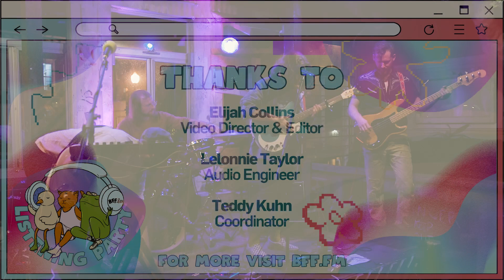Bad Tiger "Good Company": BFF.fm Listening Party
Bad Tiger perform their song "Good Company" from their new album Bliss live @ the BFF.fm studios for our first Listening Party of 2024.  Hosted by DJ Space Abuela of Abuela's Pantry, Fridays from 2-4PM PST.

BFF.fm is an award-winning community radio station based in San Francisco. Our mission is to bring the Bay Area music scene to the world by championing emerging and underground artists.